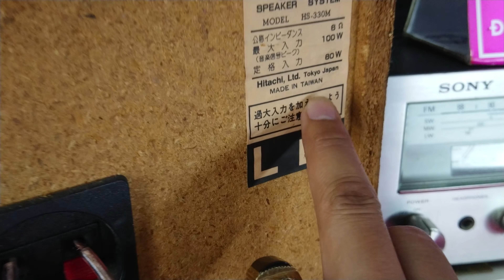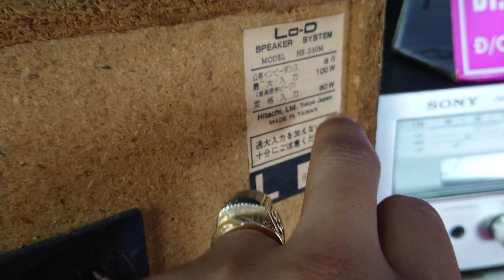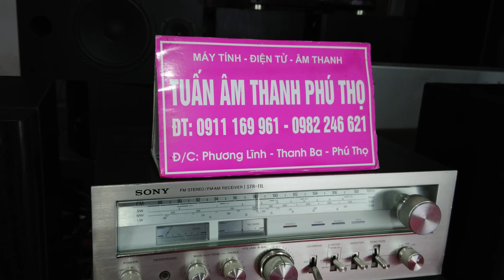Đã bán SIÊU MẪU LoD GIÁ 2.900 LH 0911169961-0982246621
SIÊU MẪU LoD  GIÁ 2.900  LH 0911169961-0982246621